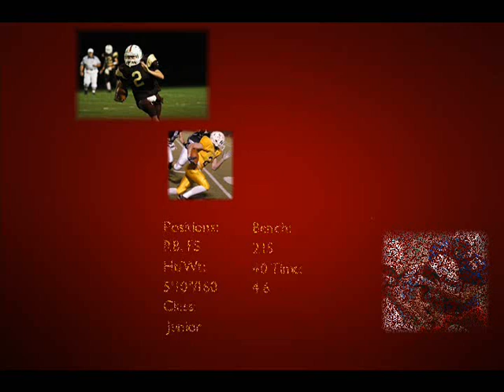Chris Carney 2009 Football Highlights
#2 - Chris Carney - Junior Running Back, Free Safety, and Return Specialist for 2009 Collinsville Pirates